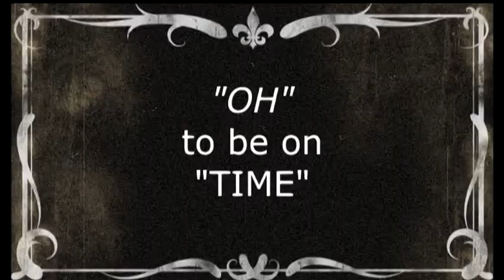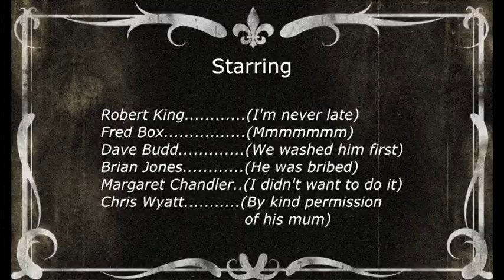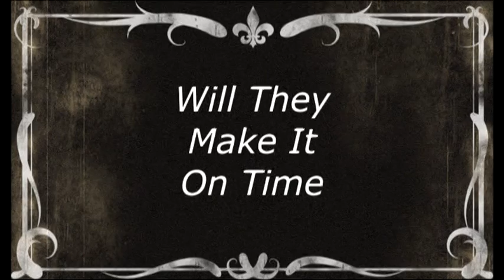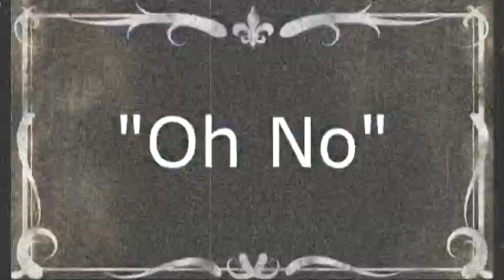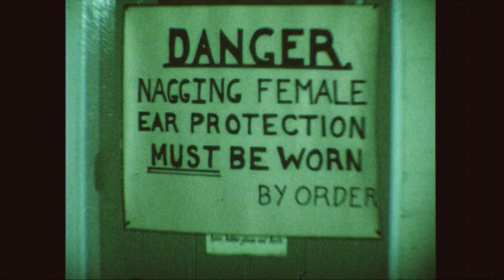Gas Film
Spoof silent film about being late for work in Reading at "Southern Gas"